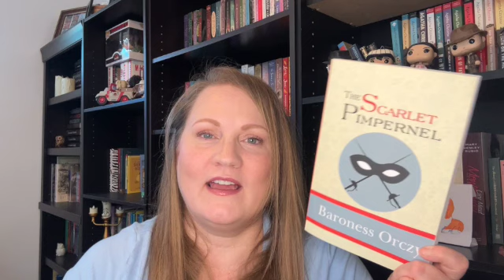Mid Year Freak Out - Books!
How has my reading been going so far this year?

1. Best book you’ve read so far this year.
2. Best sequel you've read so far this year.
3. New release you haven't read yet, but want to.
4. Most anticipated release for the second half of the year.
5. Biggest disappointment.
6. Biggest surprise.
7. Favorite new (debut or new-to-you) author.
8. Newest fictional crush.
9. Newest favorite character.
10. Book that made you cry.
11. Book that made you happy.
12. Most beautiful book you've received or bought so far this year.
13. What books do you need to read by the end of the year?